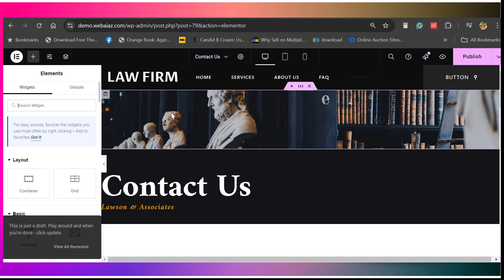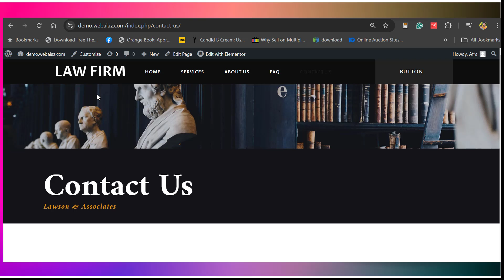How To Remove | Hide Page Title In Elementor WordPress 2025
Hide WordPress website page title with Elementor
In this tutorial, learn how to hide the page title of your WordPress website using Elementor. Hiding the page title can be useful for creating unique landing pages or preserving design aesthetics. With Elementor's easy-to-use interface, you can effortlessly customize your website without any coding knowledge. Watch the video to discover the step-by-step process to hide WordPress page titles with Elementor!

HOW TO SPEED UP OPTIMIZE WORDPRESS WEBSITE by WPROCKET 2023

elementor,
elementor site title
elementor hide site title,
hide site title wordpress,
site title elementor